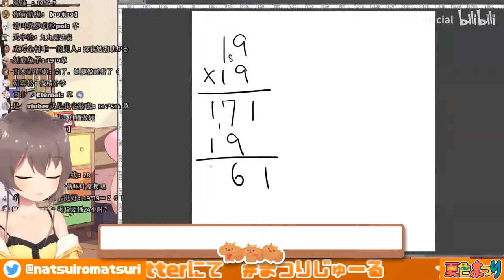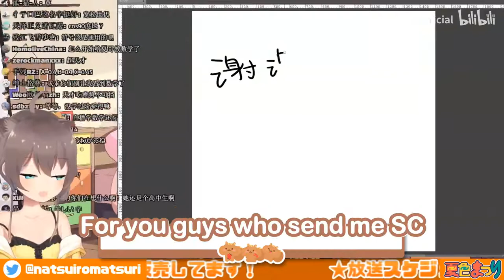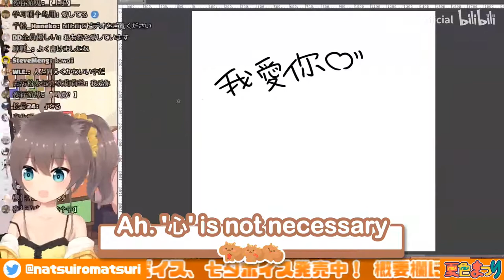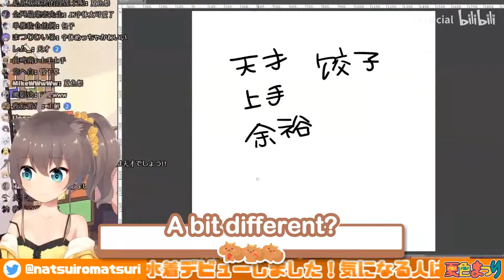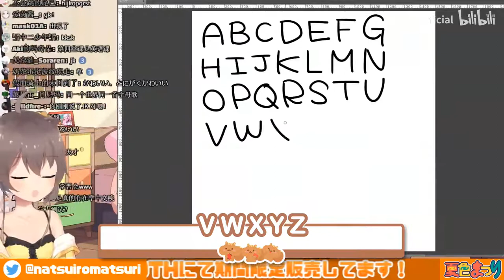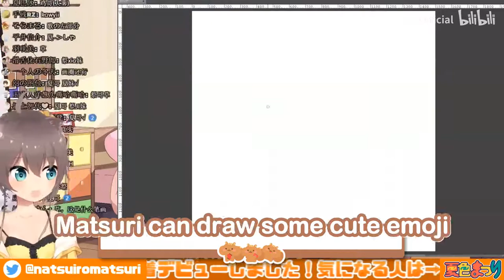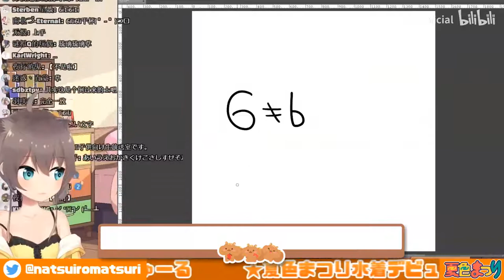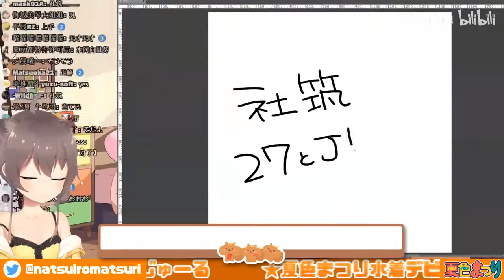【JAN 2020】【Bilibili】Chat Stream Pt. 1: Mathematics, Handwriting, Drawing Matsurisu【Natsuiro Matsuri】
Matsuri had shown here handwriting and cute drawings during the stream. Would you like to make her handwritings as PC's font? lol.

This stream was lived on January 2020. It is a Bilibili exclusive stream.

🏮 ABOUT ME 🏮
This is my second upload! (And I don't know why I made this video...) Firstly, I'm sorry to clarify that I'm not a native English speaker and I didn't had any proper education in Japanese language. I'm sorry if my translation is bad!

When I'm trimming the source video, I found that the audio is seriously delayed, but I'm already on the midway splitted into parts etc on that time. Ah... It was pain in the ass.